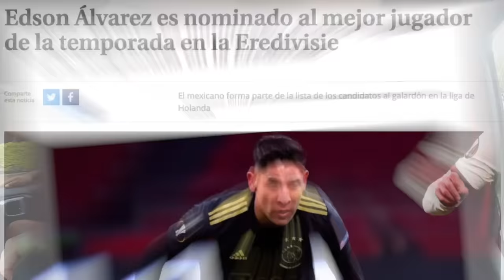EDSON ÁLVAREZ & Escorpión AlVolante. De America, a la selección y a campeón de Europa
Uno de mis súbditos que ha llegado lejos siguiendo mis consejos, hoy me pidió aventón para recibir más de mis consejos.